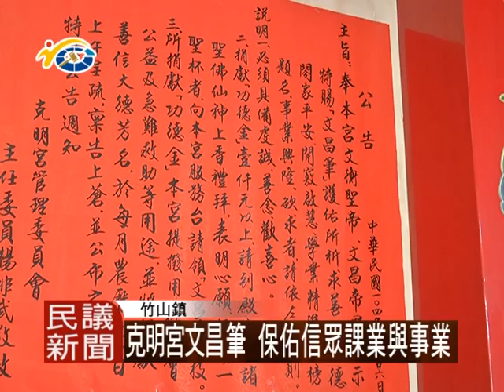民議新聞 1040630 克明宮文昌筆 保佑信眾課業與事業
在朱衣星君的指示下，克明宮於今年開始，提供信眾求文昌筆，不少信眾是紛紛前來祈求，議長何勝豐也歡迎心有所求的民眾，能到克明宮求文昌筆，作為心靈的寄託。